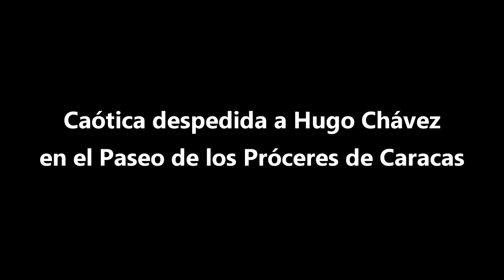Caótica despedida a Hugo Chávez en Caracas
Este miércoles en la capital de Venezuela, Caracas, inició el homenaje al expresidente Hugo Chávez luego de que el vicepresidente (ahora presidente interino) Nicolás Maduro, anunciara la muerte del mandatario venezolano la tarde del martes.